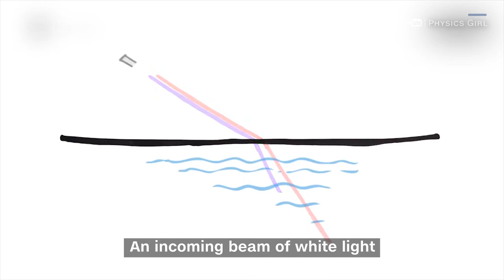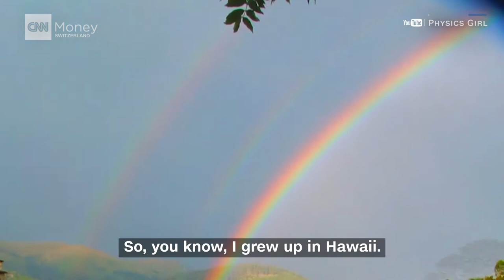‘Physics Girl,’ a superhero for the YouTube set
Dianna Cowern studied physics at Massachusetts Institute of Technology and uses her deep intellect and curiosity to explain the often-intimidating science to a wider audience through PBS Digital Studios on YouTube. Tanya König spoke to the “Physics Girl” in Davos.